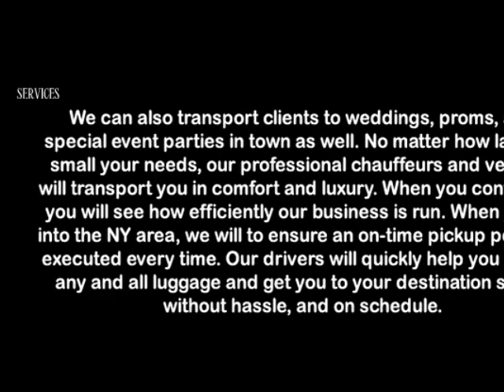DEER PARK CAR SERVICE AND LIMOUSINE SERVICE,JFK,LGA,EWR,NYC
DEER PARK CAR SERVICE AND LIMOUSINE SERVICE

DEER PARK CAR SERVICE AND LIMOUSINE SERVICEprovides transportation services from or to Long Island, Jfk airport,Laguardia Airport,Newark Airport,Islip airport,white Plains airport for years.

 can pick you up from just about anywhere in the East Hampton, Bridge Hampton, Water Mill,Amagensett area,Long Island and take you wherever you need to go, (quickly and on time).